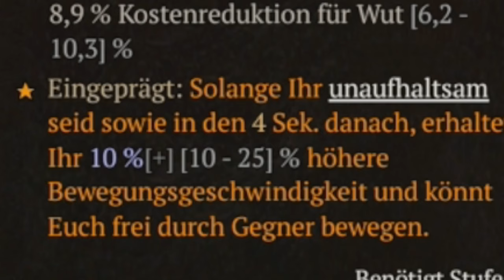ULTIMATIVER ANFÄNGER GUIDE DIABLO IV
Inhalt
00:00 Einleitung
00:25 Welcher Char?
04:35 Erste Schritte
08:55 SCHADEN
19:45 Schnell Leveln?